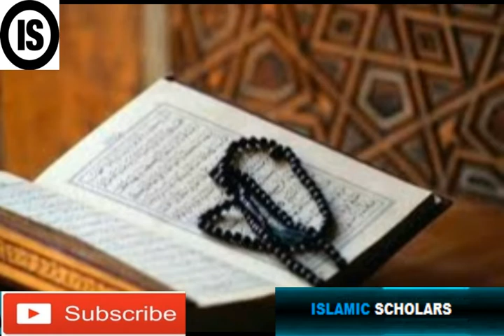mohammad S.A.W ke khareeb hone ka amal bayan by ISLAMIC SCHOLARS STUDIO